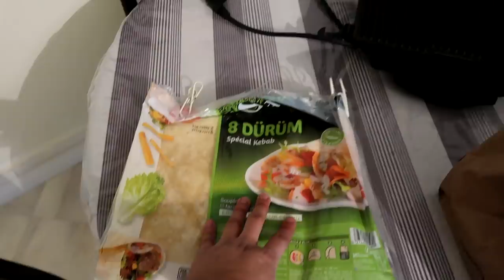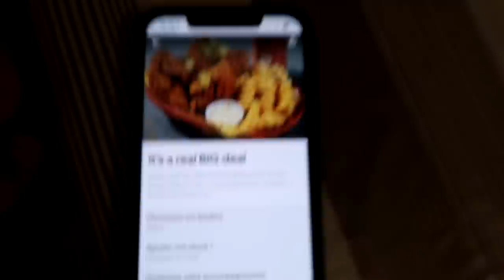JE FAIS UN TACOS AVEC LES INGREDIENTS DU RESTO A FASTGOODCUISINE !